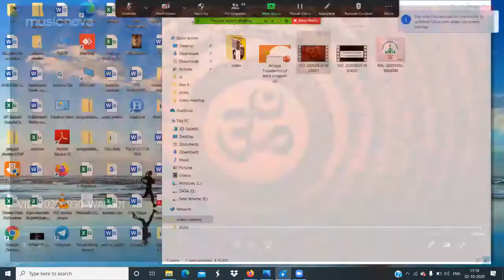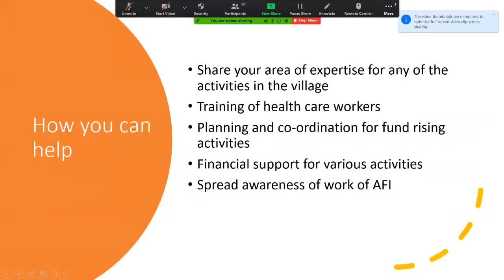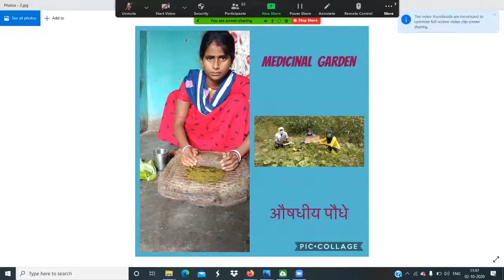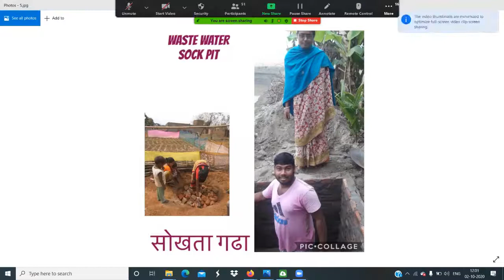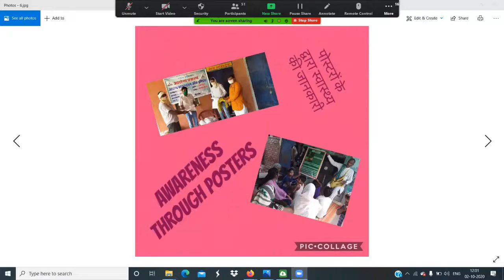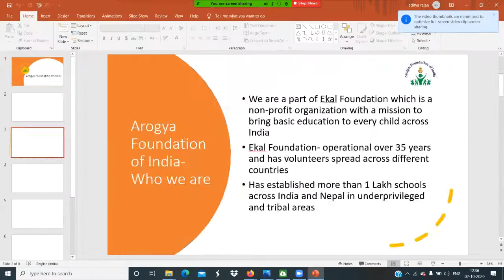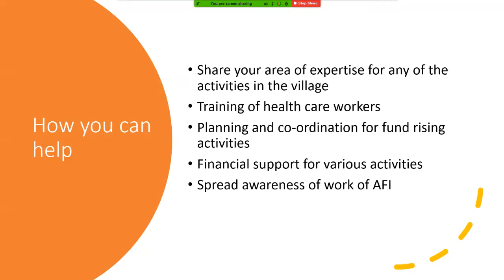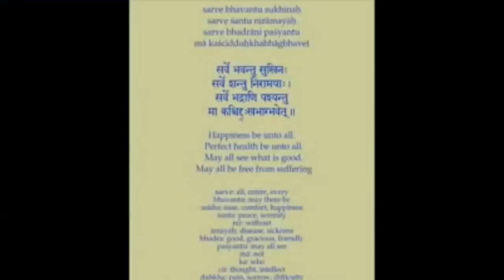Virtual Tour Arogya Foundation of India (Rajasthan)